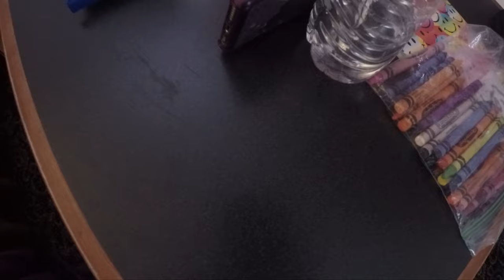ALABAMA HILLS LONE PINE CA EP.15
HIT THE 395 TO RECHARGE THE BATTERIES. THE GIRLS HAVE BEEN SAYING THEY MISS ROCK FACE LOL A.K.A NIGHTMARE ROCK. LONE PINE CA.